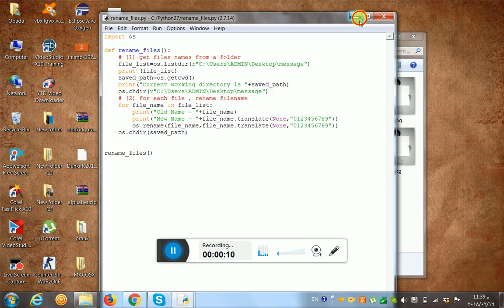Lesson 17 - Secret Message - My message